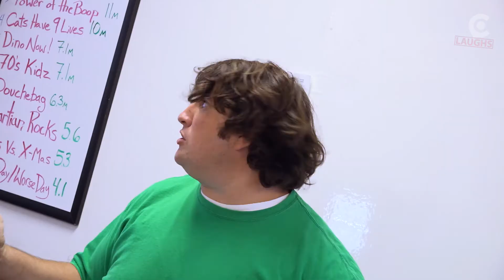Facebook Fights In Real Life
Starring
Ryan Drane
Malie Mason
Jeff Meurer
David Neff
Greg Smith
Becky Zak

Writer/Director/Editor - Andrew Flack
DP - John Holland